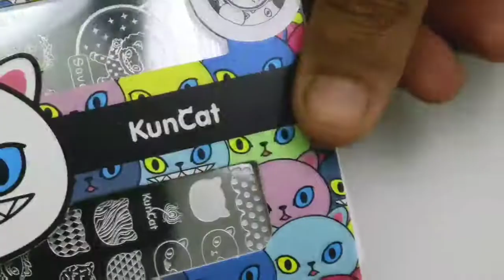Lemon leaf nails | double stamping nailart | easy nail stamping tutorial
colorsbyllarowe base coat.

moyou_london sweet custard on base and cheeky cactus for stamping.

bornprettystore stamping plate no. Kuncat -L003 and BP-19 , black stamping polish .

colorsbyllarowe to coat .

creativeshop Holographic stamper.

Hopefully everyone will like it ...